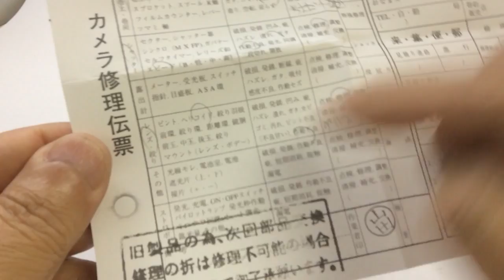NIKON Auto Nikkor 55mm F1.2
ニコン用 オートニッコール55mmf1.2